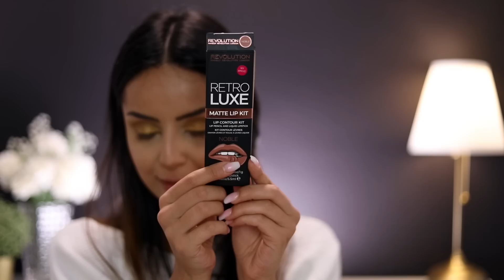Schon Wieder!! Ausraster wegen DROGERIE Palette! + Flops im TestI Drogerie Neuheiten I Tamtam Beauty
Da ich leider nicht beim Event von Kisu dabei sein konnte (kommt mir bekannt vor :D) zeige ich euch hier eine Review verschiedener Produkte von Revolution. Manche gefallen mir sehr gut, andere sind eher Flops,.. Bin direkt zum Rossmann gelaufen um mir noch Weitere Produkte zu kaufen, diese habe ich euch schon bei einem Haul gezeigt. Viel Spaß beim Drogerie Neuheiten Test Video!

⋆ ICH TRAGE:

Shirt - NAKD

Tara

'PR Samples.